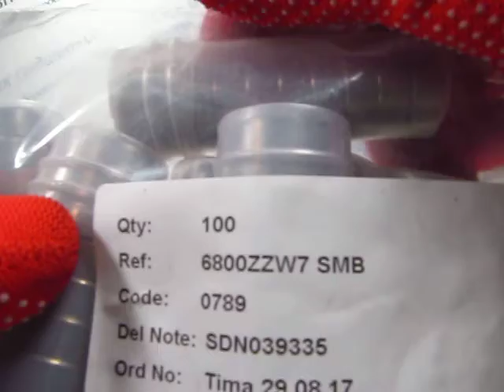Подшипник 6800ZZW7 SMB 10*19*7